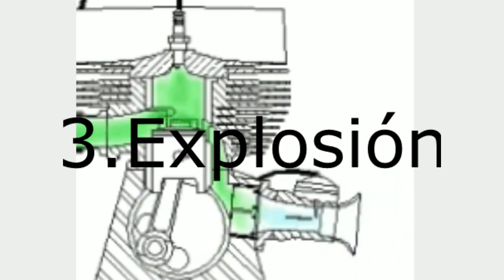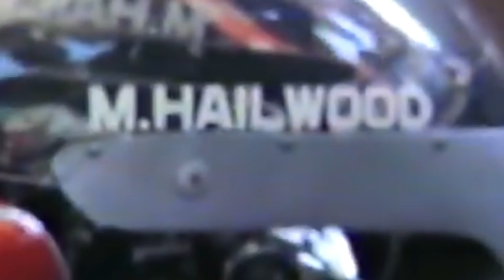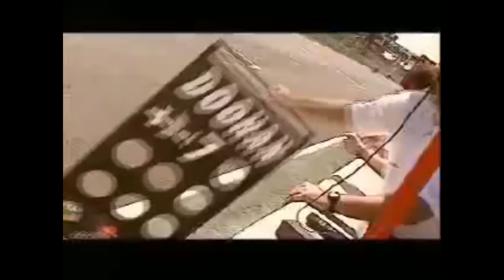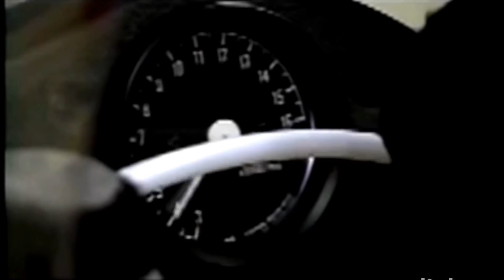Diferencias entre Moto GP y las 500 2t ¿Cuáles eran mejores?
Muchos hemos crecido viendo a las antiguas 500 2t dominar el mundial gracias a pilotos como Mick Doohan o Kevin Schwantz, la transición a los 4 tiempos dominada por Valentino Rossi y la actual Moto GP de Marc Márquez y compañía, pero, ¿En qué se diferencian? ¿Cuáles eran mejores? Trataremos de esclarecer estas y muchas más dudas.